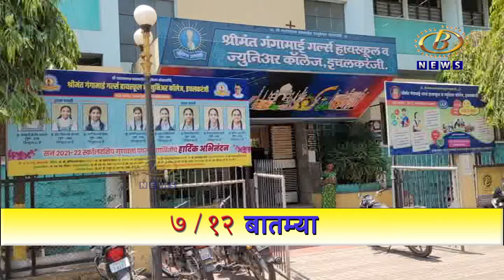व्हॉलीबॉल स्पर्धेसाठी इचलकरंजीतील श्रीमंत गंगामाई गर्ल्स हायस्कूलच्या ५ खेळाडूंची निवड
छत्रपती शिवाजी महाराज चषक व्हॉलीबॉल स्पर्धेसाठी इचलकरंजीतील श्रीमंत गंगामाई गर्ल्स हायस्कूलच्या ५ खेळाडूंची निवड